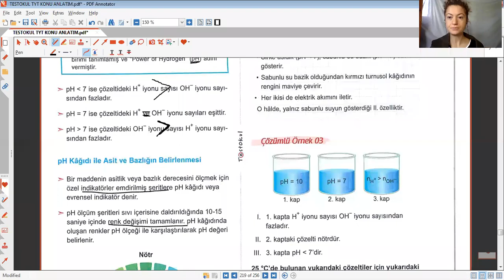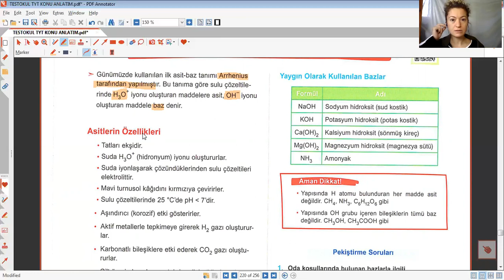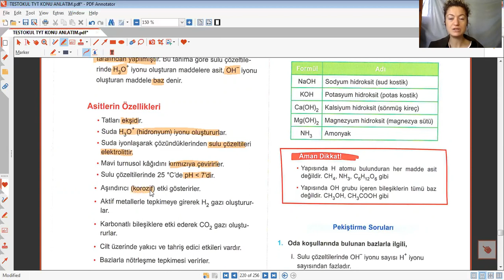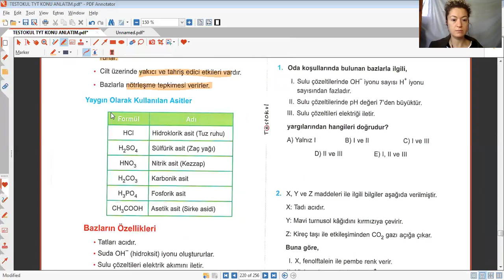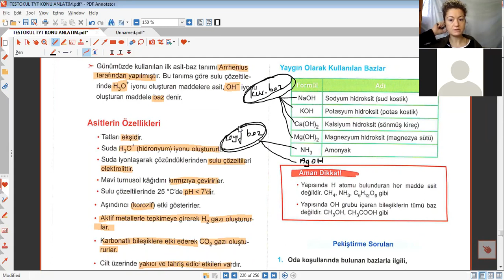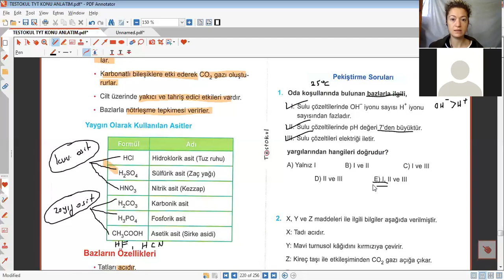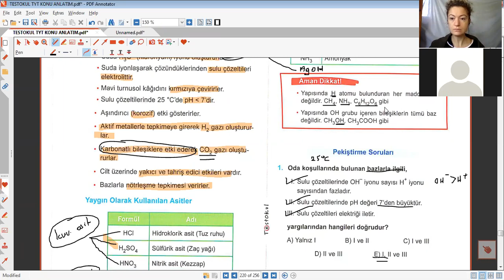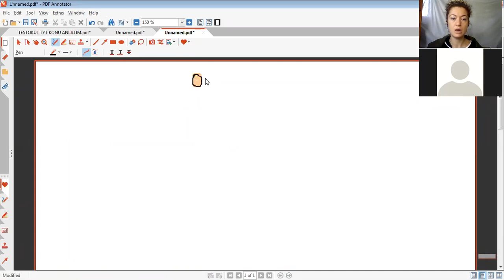TYT KİMYA 7.ÜNİTE ASİTLER BAZLAR VE TUZLAR 2. DERS